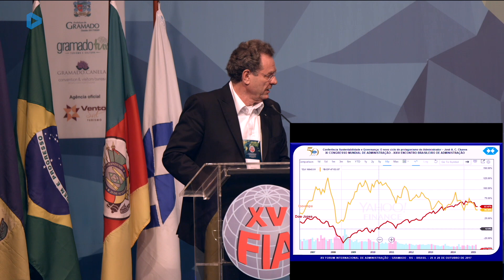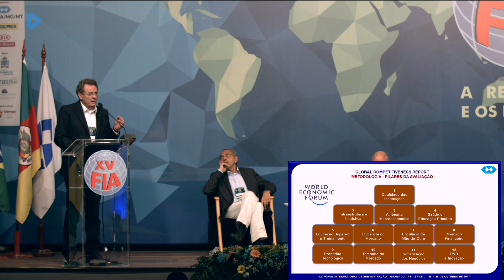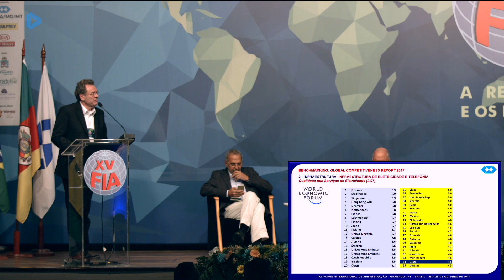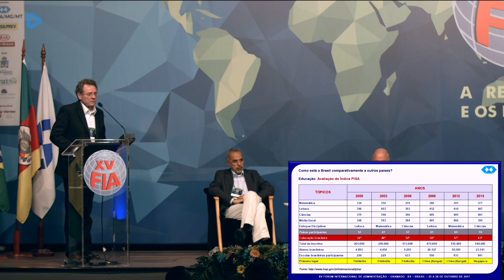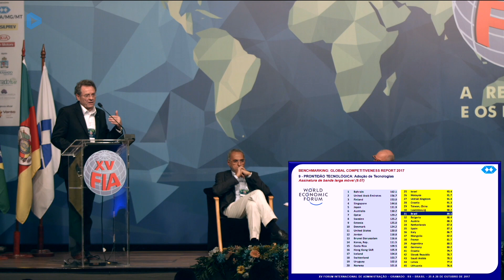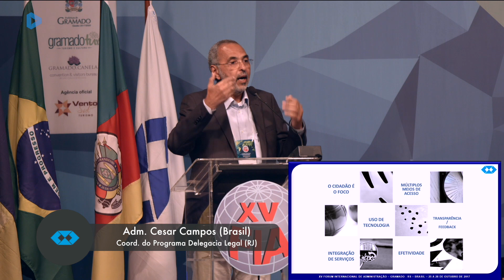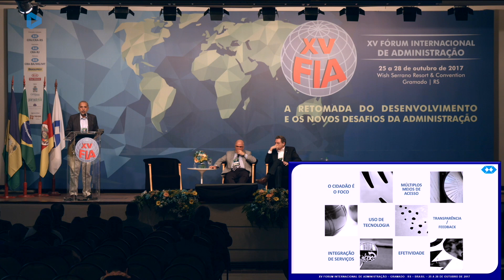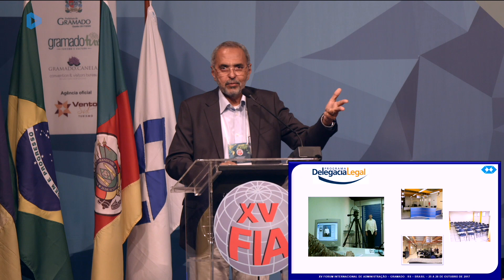XV FIA 2017 - Modelos de Gestão Pública para o Brasil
O terceiro painel do XV Fórum Internacional de Administração apresentou o tema "Modelos de Gestão Pública para o Brasil".

O Adm. César Campos, membro da Comissão Especial de Gestão Pública do CRA-RJ, e o  Adm. José Antônio Campos Chaves, consultor de finanças pelo Banco Mundial no Brasil,  foram os responsáveis por ministrar o painel.

O painel foi mediado pelo Adm. Wagner Siqueira, conselheiro federal pelo Rio de Janeiro e presidente do CFA.